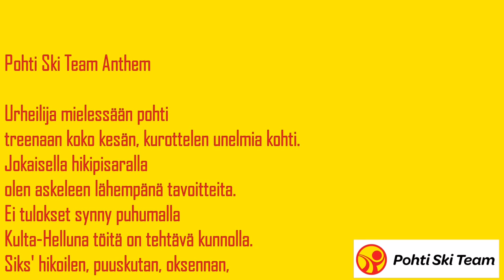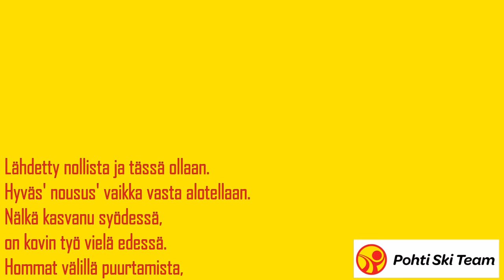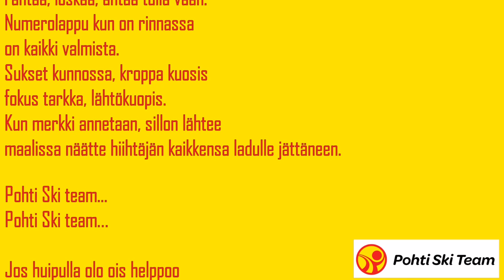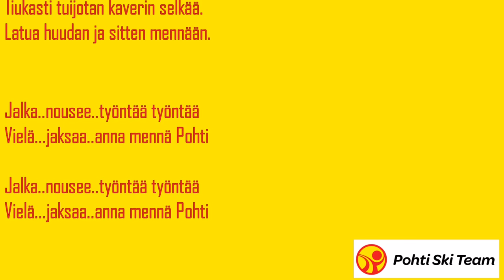Pohti Ski Team Anthem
Pohti Ski Team Anthem - Virallinen Pohdin kannatuslaulu!

Säveltäjä/Musiikki: RED-E

Sanat: JOHANNES.

Äänitys ja masterointi/miksaus: A K K O

Sosiaalisen median linkit:

RED-E

JOHANNES.

AKKO